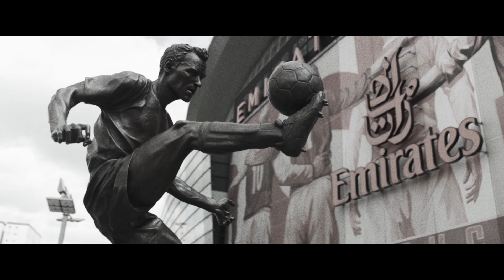Derby Days - Petr Cech | North London Derby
Derby day is upon us...

Before Arsenal host Tottenham this Sunday, Petr Cech spoke to Pro:Direct about what it's like to play in the North London derby and how special it is not just to himself, but to the fans and the club.

Want to see more keepers content and be in the know when we drop a new video?

Pro:Direct Soccer is the world's largest online soccer store delivering the professional's choice direct to your door so you can truly OwnPerformance.